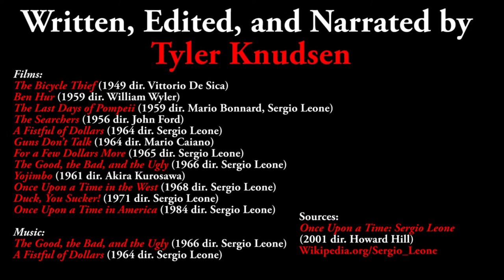Sergio Leone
How could it be that one of the greatest directors known for directing films about the American west was not an American himself?